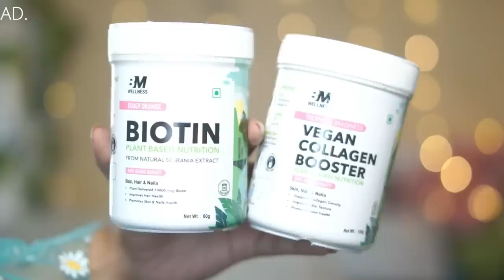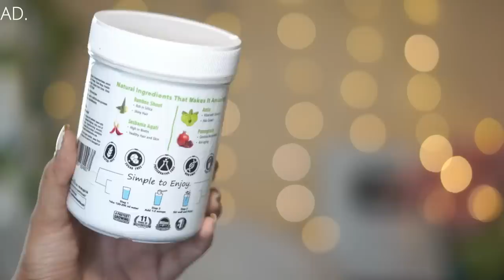Swiss Beauty One Brand Makeup | Affordable Beginners Makeup Kit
✨Biotin + Collagen Wellness Combo
✨Vegan Collagen Booster

Swiss Besuty products used-

🌸Face-

Sunscreen Spray(349Rs.)
Illuminating primer-01(349Rs.)
Cc care cream foundation(299Rs.)
Hd pen concealer-03(299Rs.)
Loose powder-banana(449Rs.)
Cream blusher stick-03
Makeup Fixer(249Rs.)
Ultra blush palette-01(499Rs.)
Ultra professional palette-04(399Rs.)
Vegas Love palette(799Rs.)

🌸Eyes-

Ultimate Shadow palette-06(229Rs.)
32 Color eyeshadow palette-01(599Rs.)
Liquid glitter eyeshadow-03(229Rs.)
Eyelashes(99Rs.) - winky

🌸Lip-

Matte me liquid lipsticks- Cafe(199Rs.)

🌸Brush set(799Rs.)

💕I'm wearing💕
earrings:Max(offline)
Top: Meesho

Led Panel light

Mic- maono

©copyright: all the content of this channel is made by Channel owner Sharmili Chakraborty, do not copy or use any content (paid or unpaid)... without permission, email is given above.

📷Shot on- Sony Alpha 6100(50mm , 16-50mm)